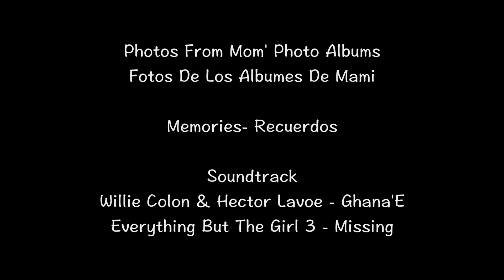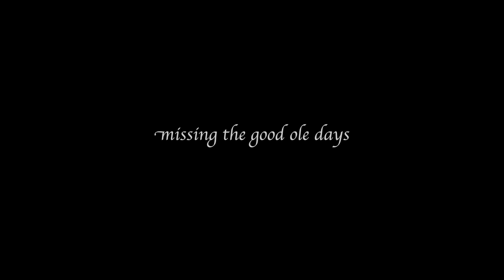Memories - Recuerdos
Missing The Good Ole-Days - CRUZ'N PRODS